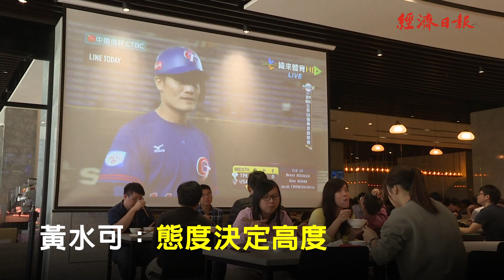精測總經理黃水可：把最好的留給員工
【經濟日報記者 曾宛琳 楊超丞/29日報導】
半導體測試介面廠精測，究竟是如何留住並吸引人才的呢？精測總經理黃水可接受經濟日報影音獨家專訪，笑起來靦腆且認真的黃水可，從訪談中闡述他的工作理念，以及精測大樓建構時候的心路歷程，把大樓最好的地點留給員工，就是要讓員工能凝聚向心力，在忙碌且高壓的研發工作時，也能找到一個空間，曬曬太陽好好放鬆。黃水可對美學相當講究，他說，大樓裡的大理石牆面、庭園裡的花花草草，很多都是他跟著同仁親自去尋找跟採購，為了就是要把最好的美景都留給員工。